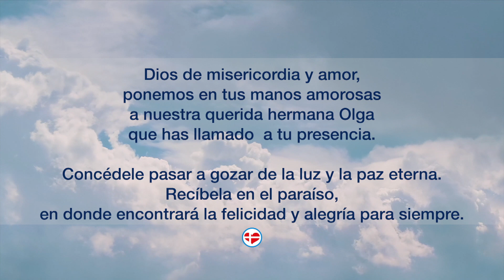Un sencillo y sentido homenaje a nuestra hermana Sister Olguita Rosas.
Que el Señor a quien ella sirvió con tanto amor la tenga junto a sí para toda la eternidad.